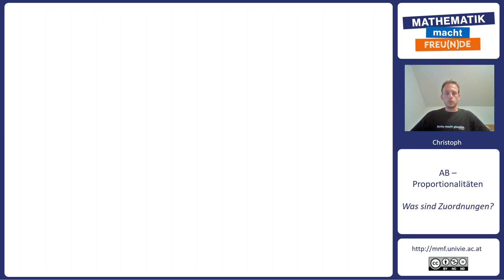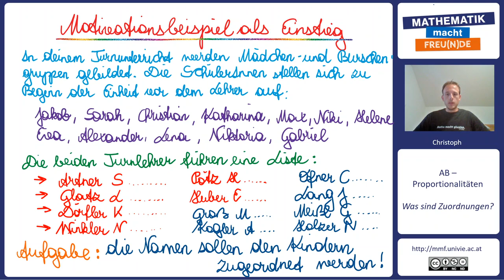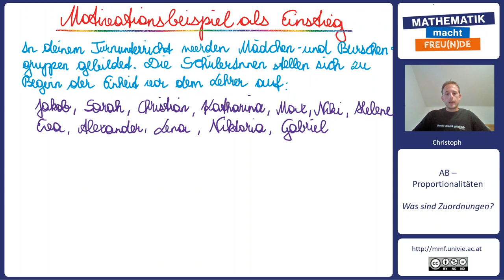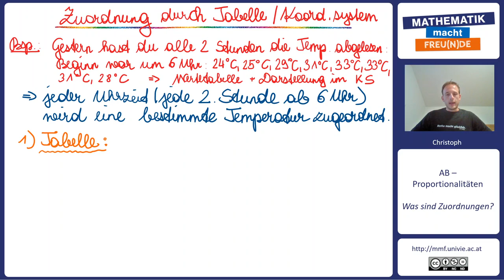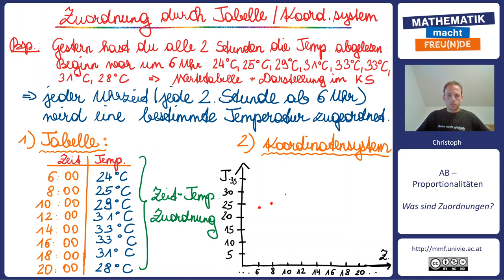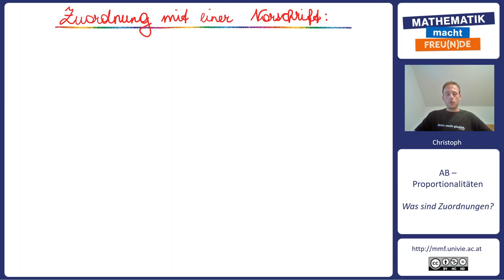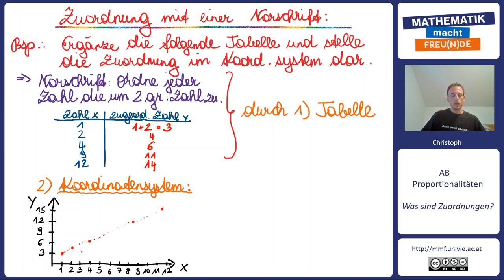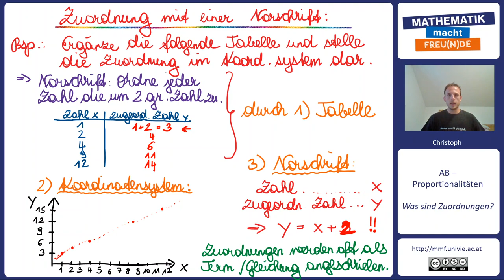Was sind Zuordnungen?